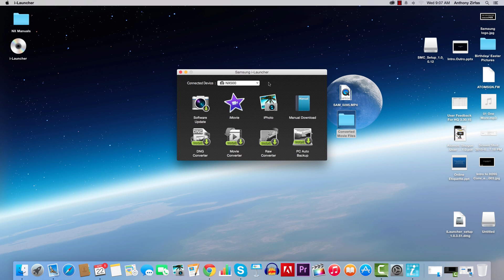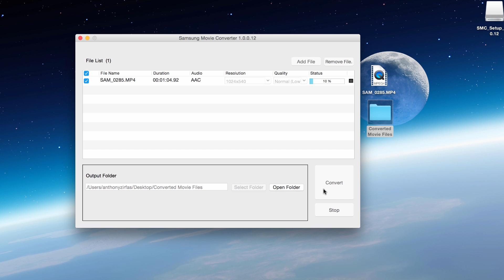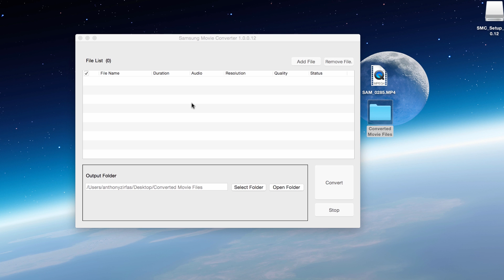How To: Converting H.265 for Samsung NX1 and NX500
A quick tutorial on how to convert H.265 (HEVC) files using the Samsung Movie Converter.  This is the default format for the Samsung NX1 and NX500.

Samsung NX1 NX500 NX30 NX300 NX3000 NX20 NX200 NX2000 Training Tutorial